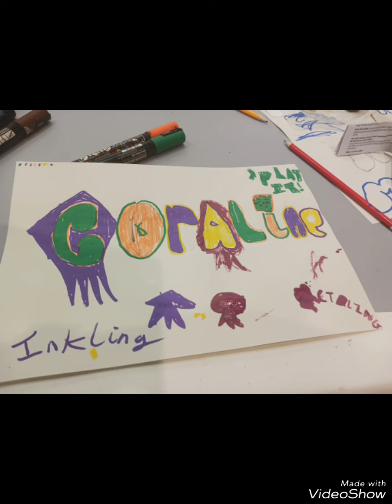Summer Fun in UNITY - Queensgate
On Friday, 30th August, we welcomed our good friends from @streetartshire to our UNITY shop in @queensgate_pb.

They put on an amazing, fun FREE graffiti workshop. A massive thanks to everyone who got crafty & arty and got involved.

Please support our community project. We have products and gifts from 50 local small businesses and FREE crafts & workshops.